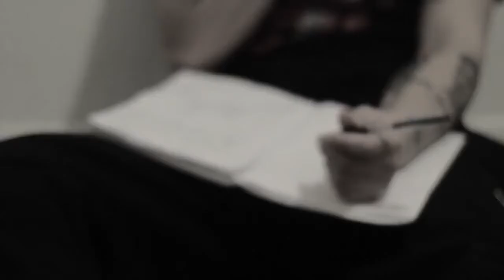Red Bizzle - Angles (Shot By The Vision Ent.)